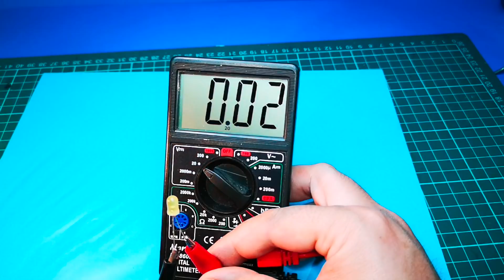LDR YERİNE LED KULLANARAK OTOMATİK YANAN LAMBA YAPIMI ( OTOMATİK YANMA VE KAPANMA + ZAMAN GECİKMESİ)